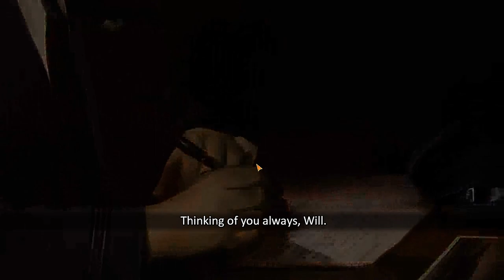Heroes Over Europe: Campaign Walkthrough: Party Crashers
Hello everyone!

Today we are playing the Heroes Over Europe Campaign.